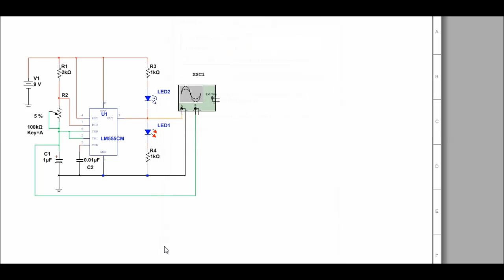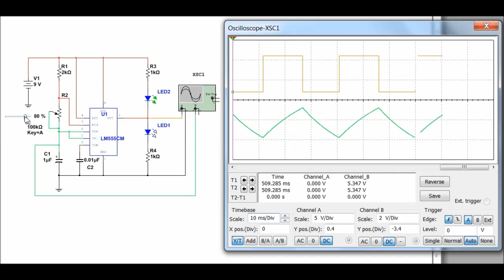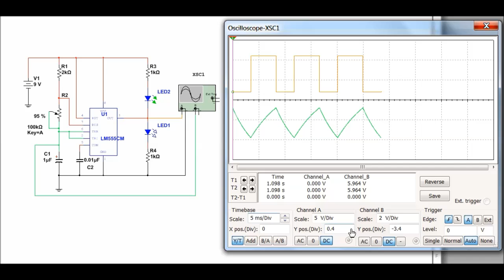NE555 Circuit Simulation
NE555 Circuit Simulation using MULTISIM Software.